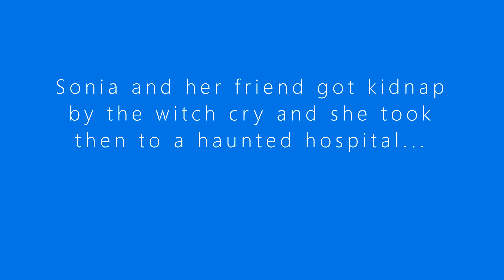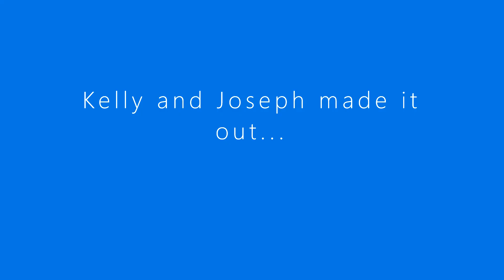Sonia and friends - the monsters vs cowboys up Ep 15 - part 1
The creepypastas and all monsters vs cowboys. a movie in roblox, like tom and jerry cowboy up, enjoy!